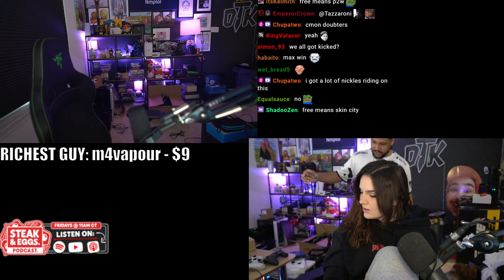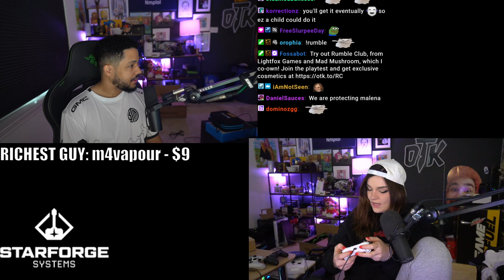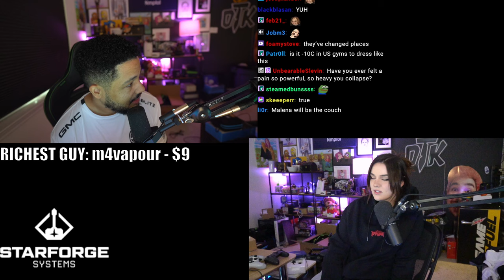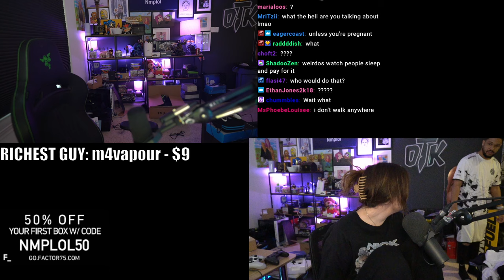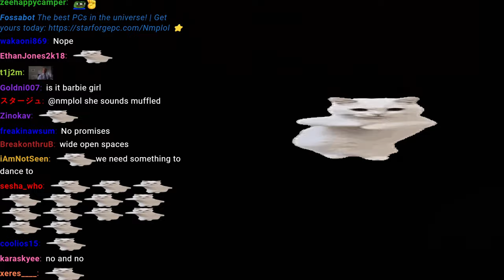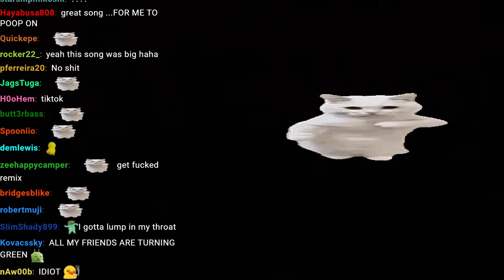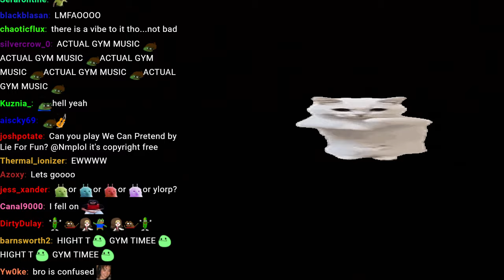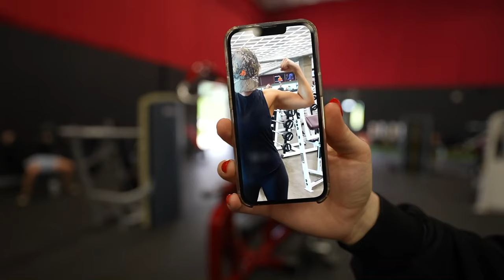[MAR/30/24] - 💪Malenas first time at Ironfroge GYM with wakewilder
* This is an unofficial Channel *